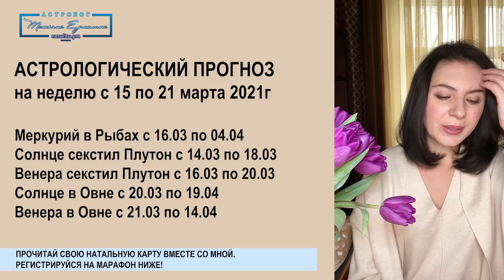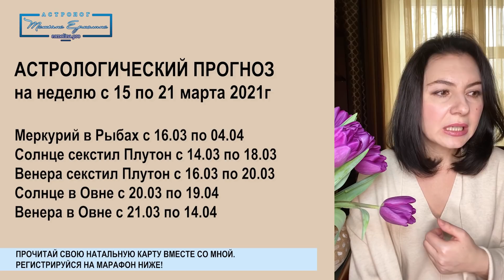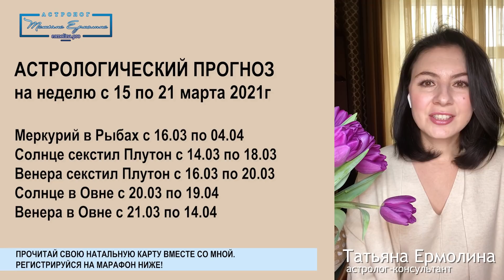Самая космическая неделя года! Прогноз с 15 по 21 марта 2021г.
На этой неделе случится событие, которое имеет огромное для нас всех значение - астрономический Новый год! Это ещё и день весеннего равноденствия, с точки зрения метафизики время исключительно волшебное. Потому, вся неделя может быть насыщена удивительными событиями и сбычей мечт. Подробности в прогнозе

Астрологический прогноз на неделю с 15 по 21 марта 2021г.
Меркурий в Рыбах с 16.03 по 04.04
Солнце секстил Плутон с 14.03 по 18.03
Венера секстил Плутон с 16.03 по 20.03
Солнце в Овне с 20.03 по 19.04
Венера в Овне с 21.03 по 14.04